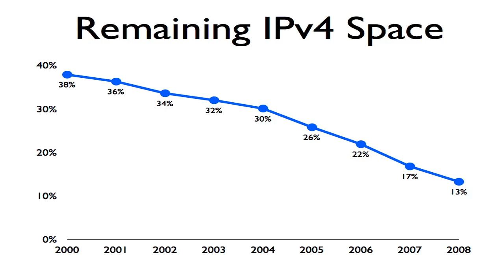Joseph Sulistyo at Interop 2011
Joseph Sulistyo, Product Marketing Manager at Brocade, discusses the power of ADX to seamlessly transition customers to IPv6.